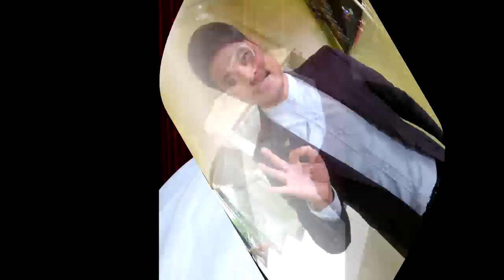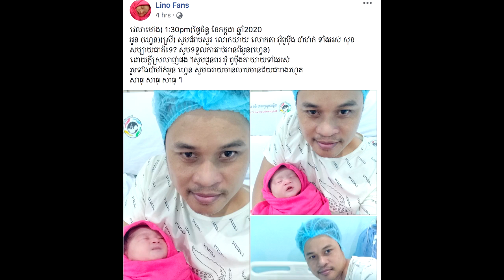អបអរសាទរ! ស្ងាត់ៗ តារាចម្រៀង ជុំ លីណូ ទទួលបានសមាជិកថ្មី កូនស្រី ១រូប ឈ្មោះវិញពិរោះណាស់គឺ....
សូមអធ្យាស្រ័យ

ចំពោះការមិនបានតប ខំមិនបានគ្រប់គ្នា

Ms Socheata